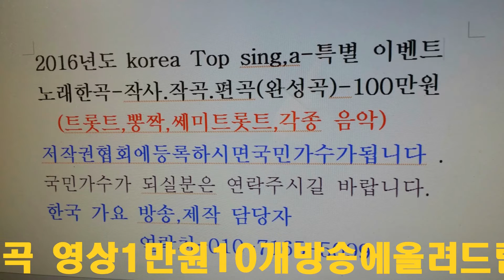장옥주회장= 울리는경부선 우리예술단=한국 가요 방송 특집쑈==경기성남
장옥주 회장=울리는경부선 우리예술단=한국 가요 방송 특집쑈==경기성남작사작곡,편곡-노래한곡(완성곡)--100만원으로
21세기는움직이는스마트폰TV시대-한국가요방송은
2016년도 korea Top sing,a-특별 이벤트